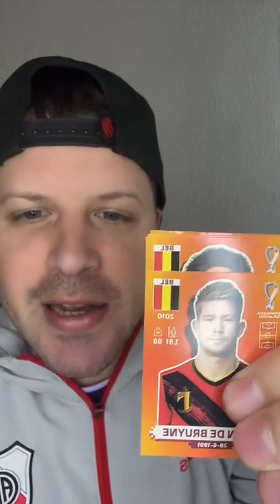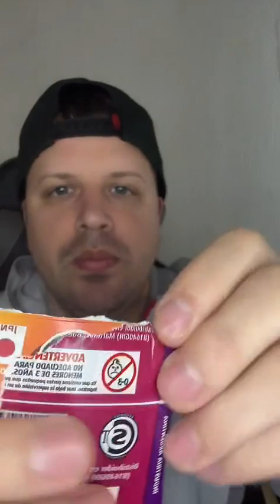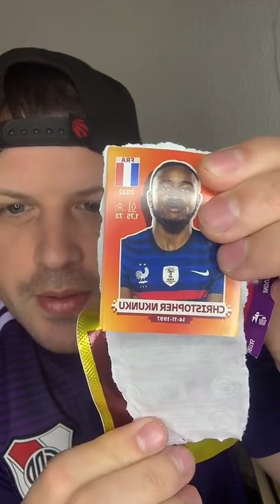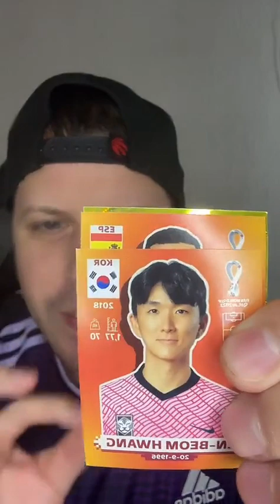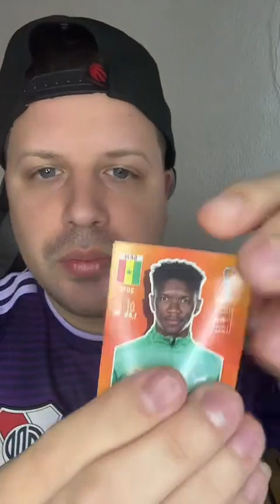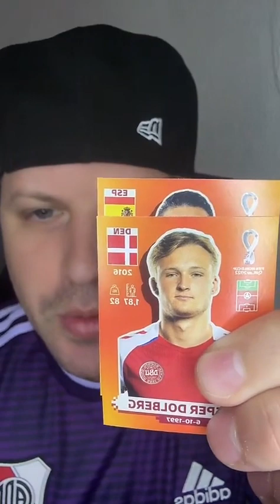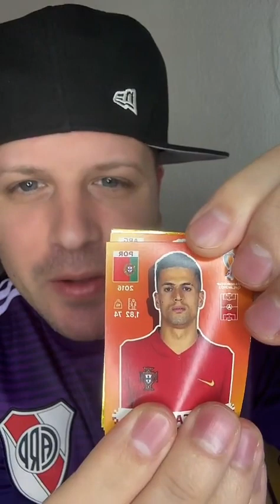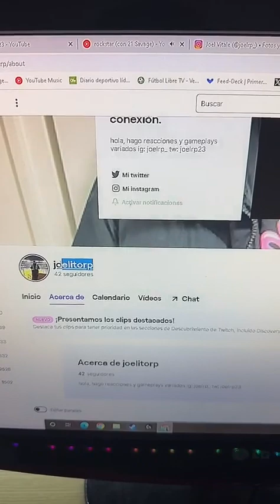abriendo sobres del mundial qatar 2022 en 2023, toca jugador epico